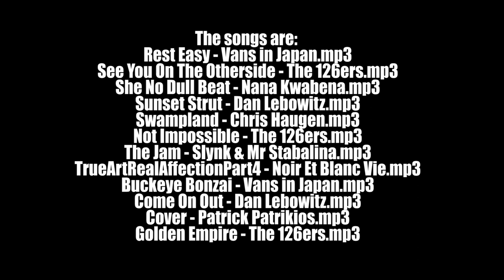18KT red gold ring with old cut diamonds and kunzite stone handmade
Antique style ring, handmade in 18KT red gold, it has been set with old cut diamonds as a contour and a drop cut kunzite in the center.